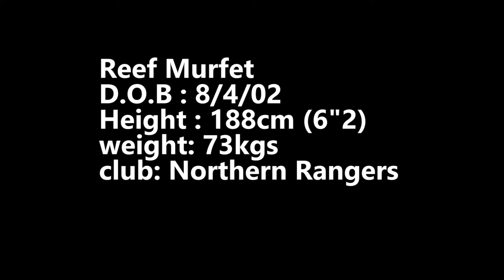Reef Murfet 2018 devonport cup highlights